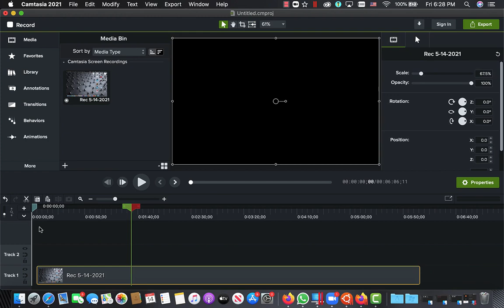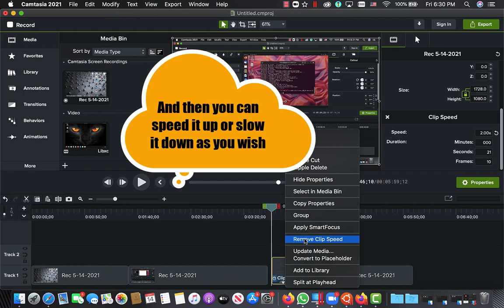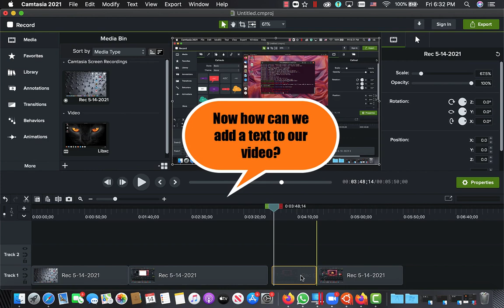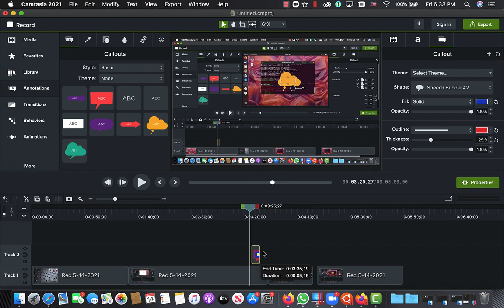How to make a movie by Camtasia and how to manage by cutting and speeding up the movie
In this video, my son, Farhad, shows that how to make a movie by Camtasia and how to manage by cutting and speeding up the movie. Farhad is currently an M.Sc. student under the supervision of his father, Dr. S. Jalali-Asadabadi at the Faculty of Physics, University of Isfahan, Isfahan, Iran.